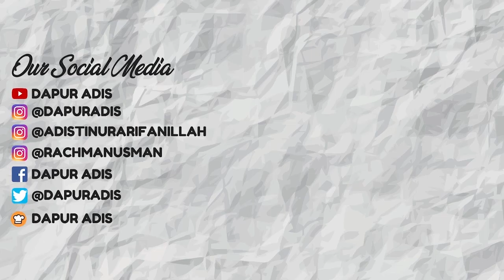RESEP BUBUR MUTIARA DAN TIPS MASAK BUBUR MUTIARA SUPAYA HEMAT GAS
Resep Bubur Mutiara

Bahan bubur mutiara :

- 1 liter air
- 100gr sagu mutiara
- 100gr gula

Bahan kuah santan :
- 500ml air
- 1 lembar daun pandan
- 2 kotak santan instant
- 1 sdt garam
- 1 sdm tepung maizena dilartukan dengan air secukupnya